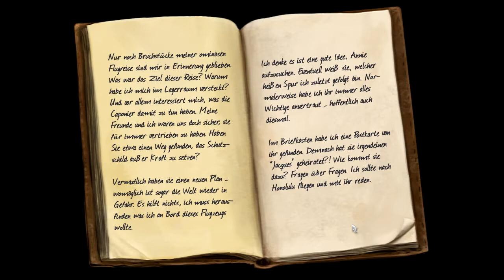Zak McKracken 2 - Between Time and Space - 002 (Alte Version)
Zak McKracken 2 - Between Time and Space
001 (Alte Version)
(DIESES SPIEL WIR VORERST 'PAUSIERT', WEGEN TECHNISCHEN PROBLEMEN!)